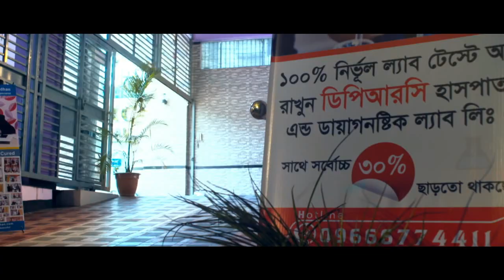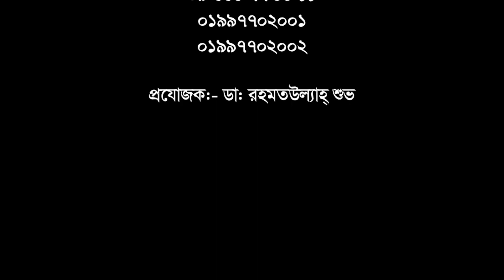ভিডিওটি সম্পূর্ণ শরীর ব্যথা এমন রোগীদের জন্য || Pain || Paralysis || Rehabilitation || Treatment